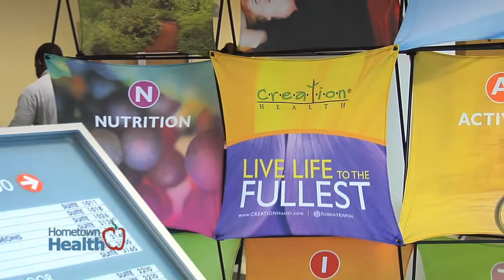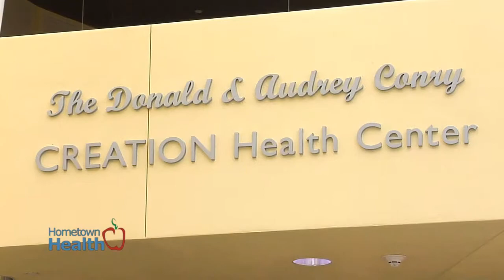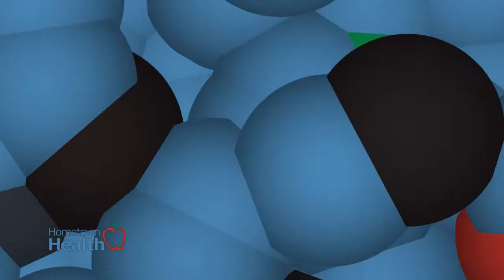Donald and Audrey Conry CREATION Health Center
Donald and Audrey Conry CREATION Health Center. Find the classes developed for you, and call to sign up and register for attending the class to meet your needs today! The Time is Now! Seating is limited so call today.